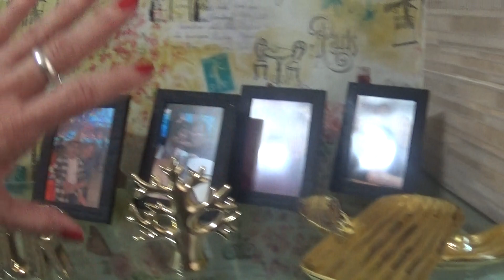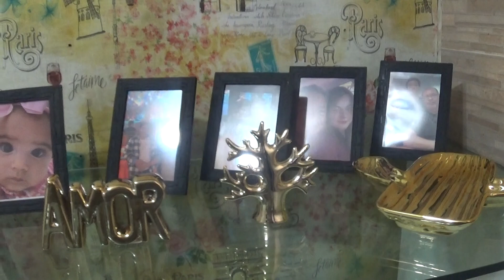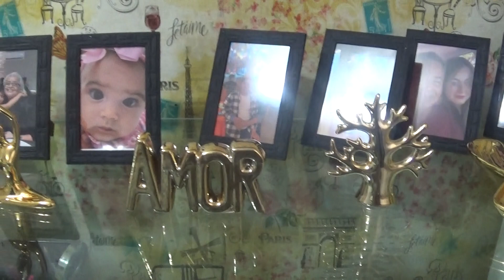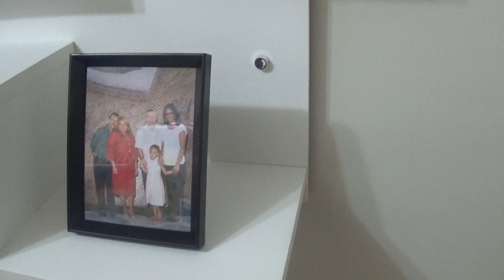TOUR PELO MEU QUARTO DECORADO.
GENTE, NA MINHA CASA TEMOS DOIS QUARTOS DE CASAIS, POIS, MEU APOLLO NÃO ACEITA NINGUÉM JUNTO. PENSANDO NO BEM ESTAR DELE RESOLVI ORGANIZAR UM POR VEZ.
HOJE É O MEU. FALTAM CHEGAR AS ROSAS